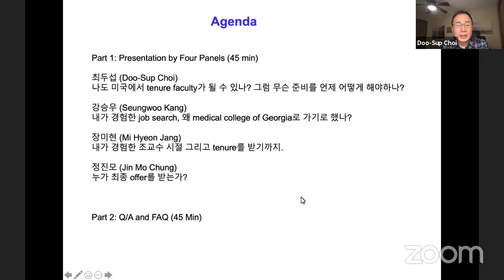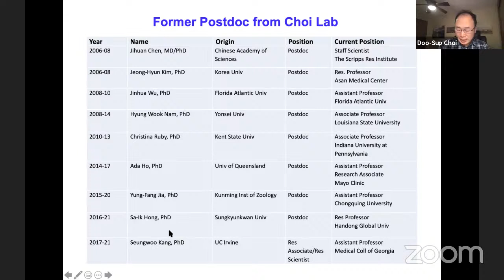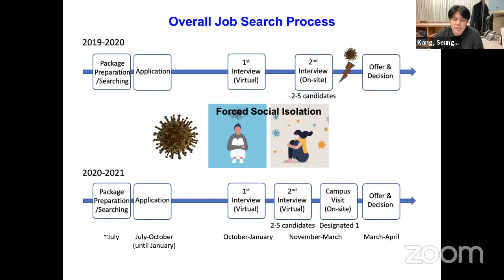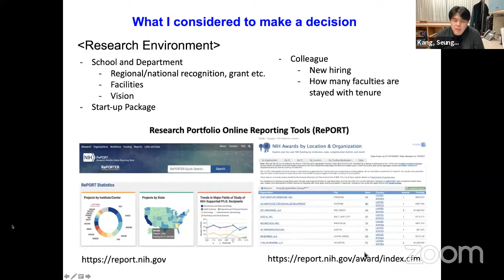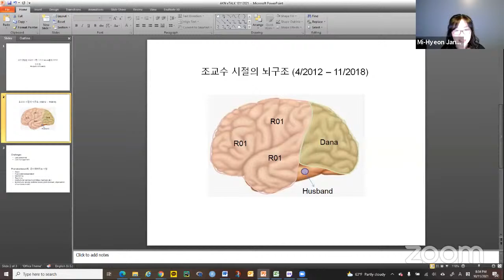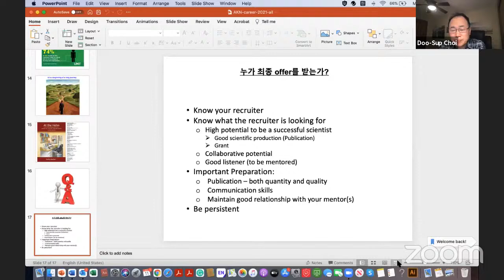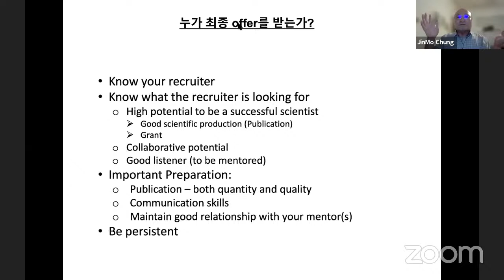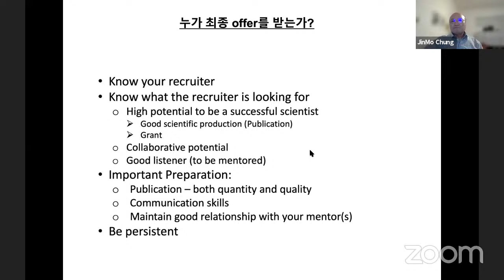2021-10-11 Faculty Job Search in the USA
Faculty Job Search in the USA